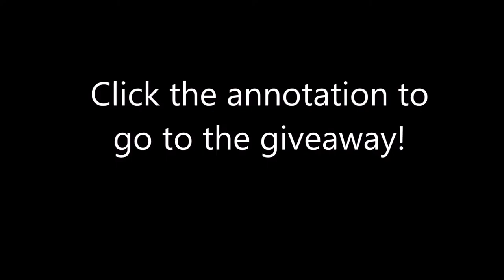Abyss Odyssey #13- The King Is A Lion?!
Abyss Odyssey is a fighting game in 2D where you make your way down the levels of the abyss to the warlock boss at the end. Starting strong by dieing in the intro to the game!

Help save kids by playing games! Donate through my page or start a page of your own to help a local childrens' hospital!